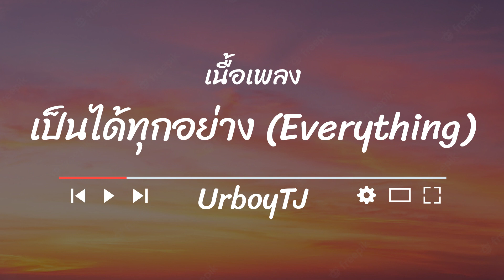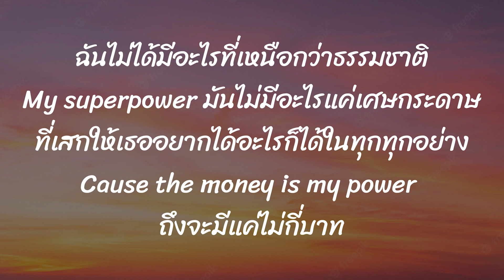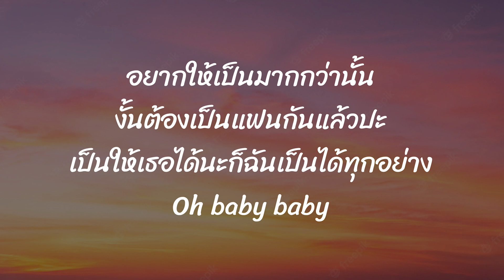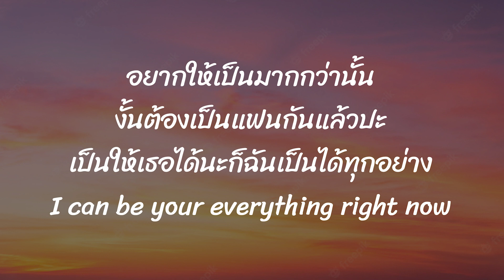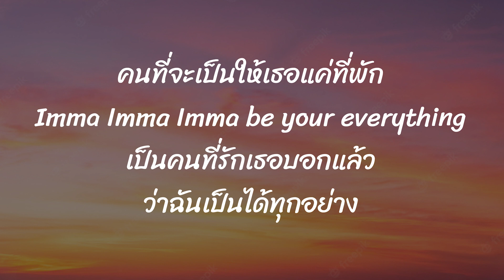เป็นได้ทุกอย่าง - URBOYTJ [เนื้อเพลง]